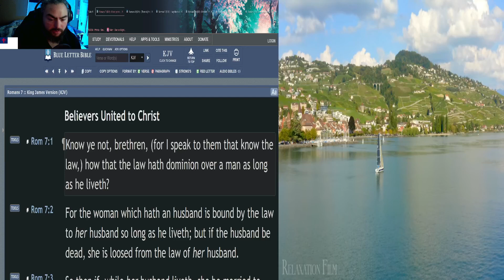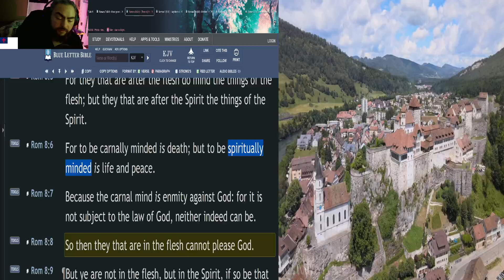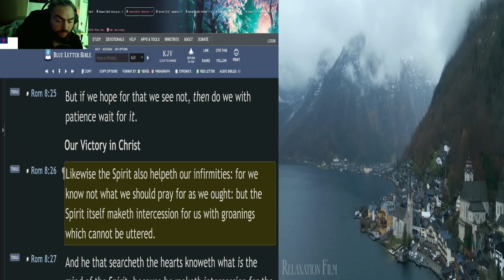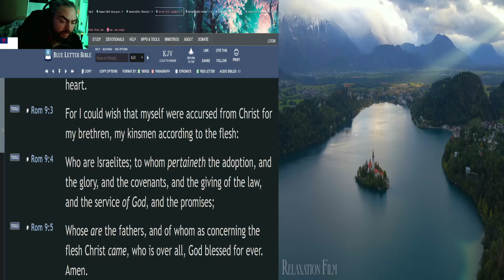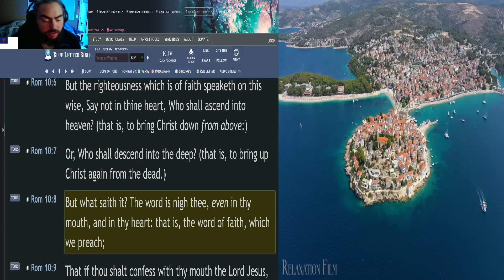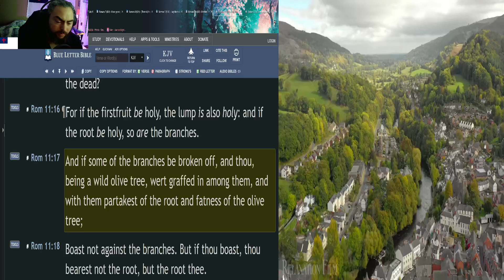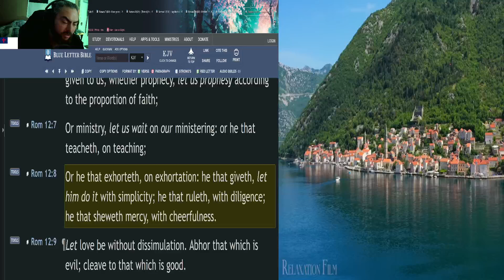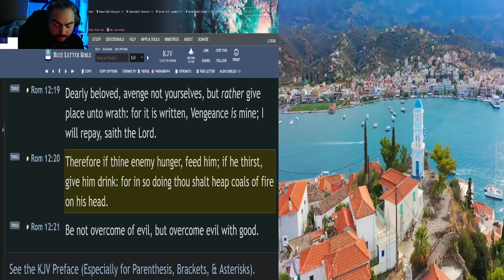New Testament in 44 Days: (Day 32) Chronologically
In this reading plan, we will read through the New Testament chronologically in 44 days!

☀️Day:
►32

📅Today's Bible Reading Plan is:
► Rom 7-12 (King James Bible)